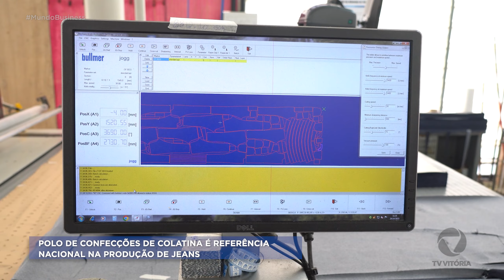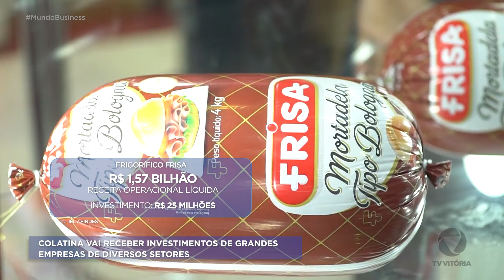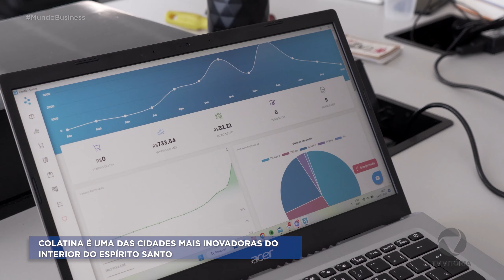Colatina: do jeans às grandes indústrias. Confira as potencialidades da princesinha do norte do ES